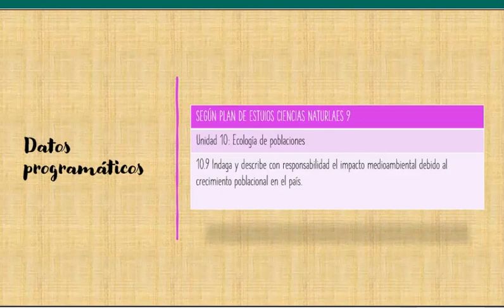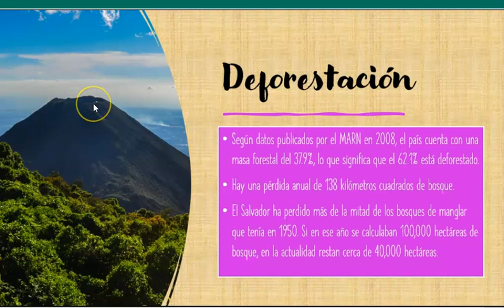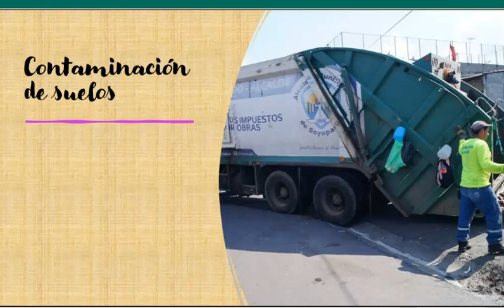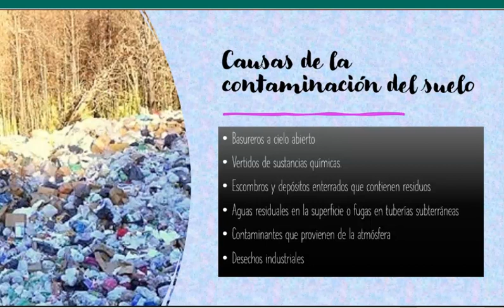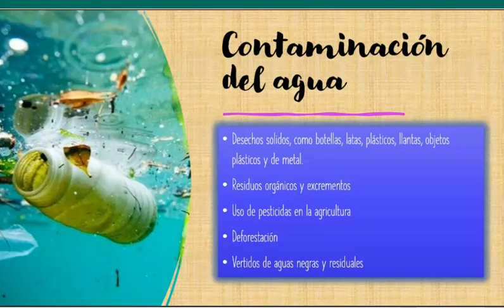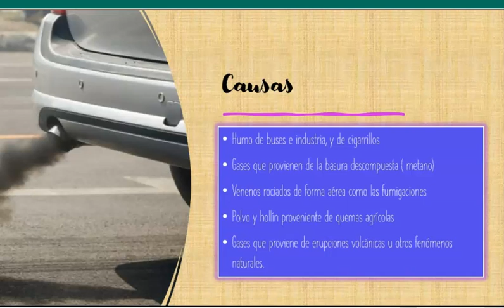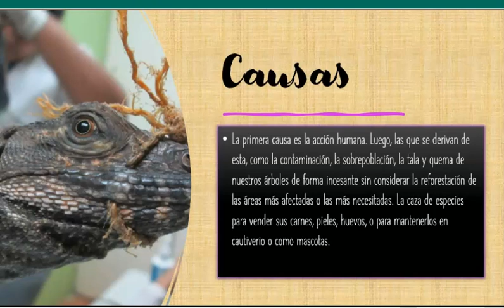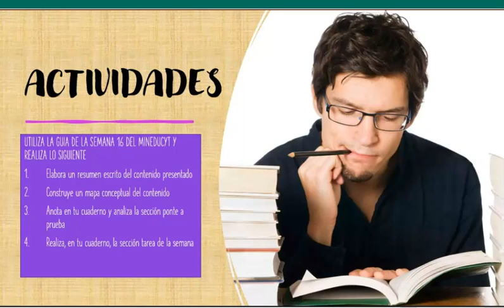Impacto del crecimiento de la población en el ambiente